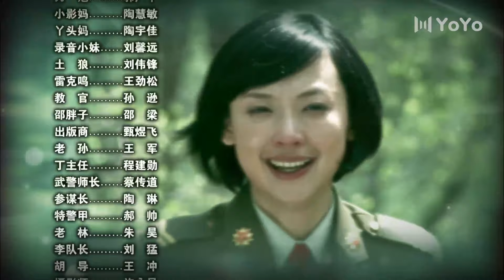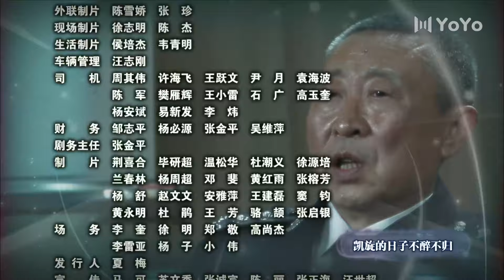【经典重制】 我是特种兵 07丨子弹上膛（谷智鑫/徐佳/任天野/王劲松/侯勇/杨烁）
该剧是根据刘猛的小说《最后一颗子弹留给我》改编而成，讲述了中国人民解放军陆军特种部队孤狼特别突击队残酷悲壮、铁血精诚的训练和生活，以及六人之间的战友情和兄弟情的故事。